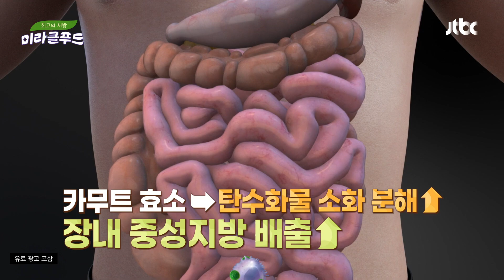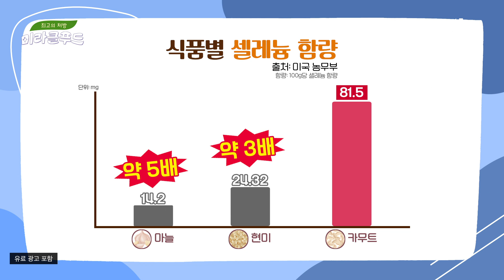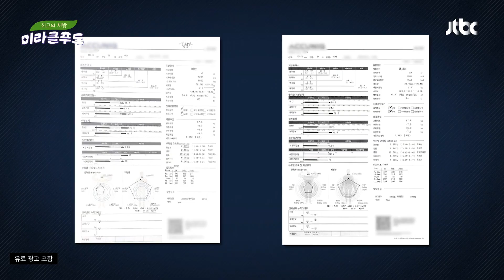카무트 효소로 콜레스테롤을 낮추고 혈관 관리까지 o(^▽^)o | 최고의 처방 미라클 푸드 252회 | JTBC 240605 방송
카무트 효소로 콜레스테롤을 낮추고 혈관 관리까지 o(^▽^)o